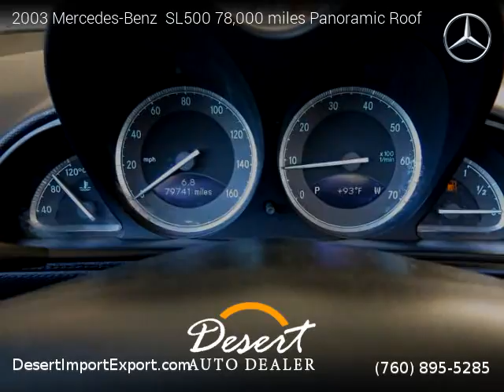2003 Mercedes-Benz SL500 78,000 miles Panoramic Roof - Desert Auto Dealer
74990 Joni Drive, Unit 1f

2003 Mercedes-Benz  SL500 78,000 miles Panoramic Roof

2 owners, Clean title, Extended Warranty Available, 78,900 miles, Automatic, Silver exterior, Black interior, Convertible, RWD: Rear Wheel Drive, 2 doors, 8 cylinders, Gasoline, MPG City 15 and 22 in Hwy.